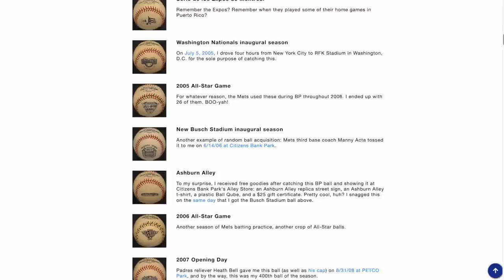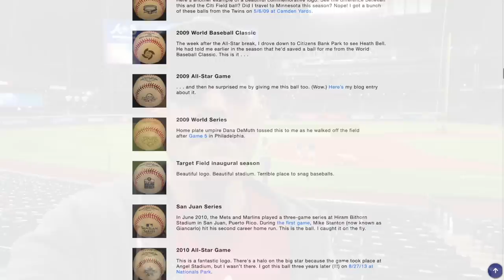I flew 2,421 miles JUST TO CATCH this Ichiro Suzuki baseball at T-Mobile Park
What kind of idiot flies across THREE TIME ZONES to catch a baseball? The kind who saves money on tickets with SeatGeek and you can too!

But as for Ichiro, what can I say? He's one of my favorite players of all time, so when I heard that there was going to be a huge celebration for his induction to the Seattle Mariners Hall of Fame *and* that there were going to be commemorative baseballs used during the game, I simply had to be here. I'm visiting all 30 MLB stadiums this season anyway, so why not hit up T-Mobile Park in Seattle when there was something extra spacial taking place, right? Hall of Famers Edgar Martinez and Ken Griffey Jr. were also in attendance so this was a very big deal.

Huge thanks to Josh Naylor on the Cleveland Guardians for hooking me up with the baseball. Thanks to my friend Todd for ATTEMPTING to film it. No thanks to my "friend" Greg for ruining the shot, but no, in all seriousness, I still love him, and this was an amazing trip.

You can also check him out on Instagram (@todd_on_bikes) where he shows all his cool bike tricks (and bloopers).

Thanks also to "Stitch God" (@stitchgod716) for giving me a baseball and being so cool overall. Lots of great people in Seattle. I always love being here.

This video was filmed on August 27, 2022, and in case you're wondering who did the masterful job of editing it . . . it was me, haha!